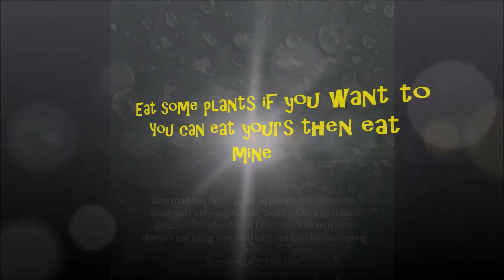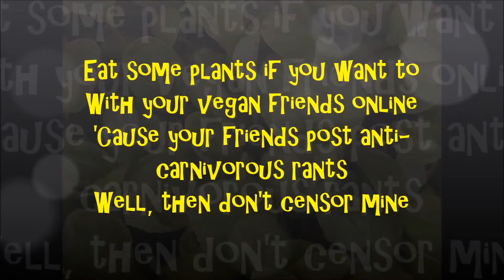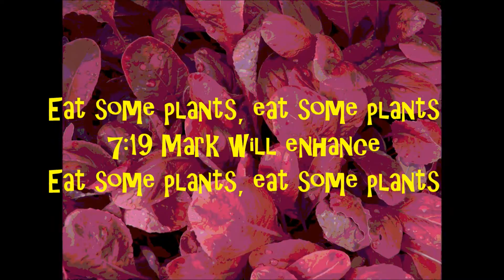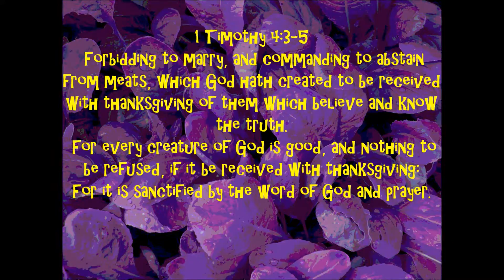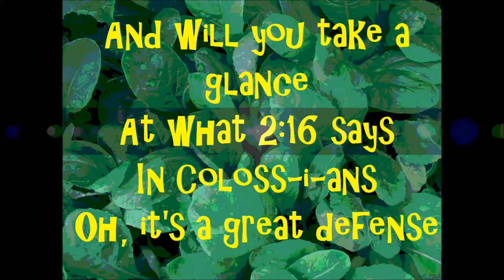ApologetiX Tasty Plants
Yes – they – just – eat – greens – why? Taste – plants!

Eat some plants if you want to
You can eat yours then eat mine
'Cause your friends want plants and meat they won't chance
Well, there's -- no sense in tryin'
I said, we can grow veggie fun foods
A taste they say is just divine
And we can act like it's something out of this world
And leafy greens are hard to find
And eat some plants

With your vegan friends online
'Cause your friends post anti-carnivorous rants
Well, then don't censor mine
I say, we can go where we want to
The places they will never dine
And if we like stuff that comes from cows and fish, birds
And even pigs God doesn't mind
And eat some plants (Mangez!)

We can do what we want to
Lots of yummy foods to try
And we could just eat meat but our hearts have to beat
So we might not want that big rib-eye
I say, eat some kelp if you want to
If you don't nobody will
And you can actually prove that tofu is a food
And eat the moss on your window sill
And say

Eat some plants, eat some plants
Get your greens out of a bowl
But food isn't for your soul
7:19 Mark will enhance

Everybody's takin' a stance
Tasty plants
Oh, the tasty plants
Yes, the tasty plants

Read in Acts if you want proof
Read what 10:15 describes
And Romans 14:2-3, then we've got a doozy
First Timothy 4:3-5
I say, read some rants if you want to
You can ignore Genesis 9
Because your friends don't fancy things the Lord says
And there's no sense in tryin'

I say
Ever think out of the bowl?
Yeah, food isn't for your soul
Check in First Corinthians 10
25 and straight through the end

And will you take a glance
At what 2:16 says
In Coloss-i-ans
Oh, it's a great defense
For when we face your friends
Who love their tasty plants, yeah
Well, the tasty plants
Yes, tasty plants
It's tasty plants
It's tasty plants
It's tasty plants
It's tasty plants

Romans 14:2-3
One person's faith allows them to eat anything, but another, whose faith is
weak, eats only vegetables. The one who eats everything must not treat with
contempt the one who does not, and the one who does not eat everything must
not judge the one who does, for God has accepted them.